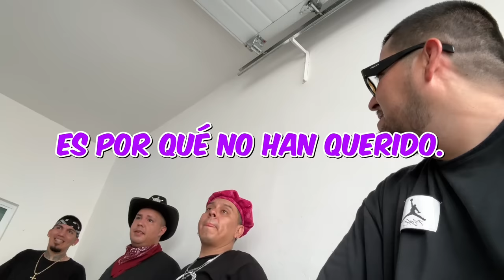POR FANFARRÓN LO DEJAMOS SIN CEJAS Y SU POCO CABELLO 😂 ya no será el MISMO POLITENIS